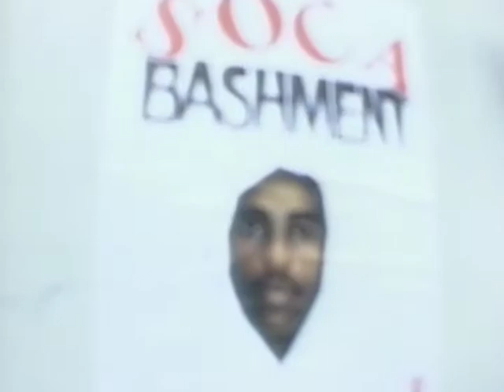Soca Bashment - KMC - VA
A VA production directed by Curtis Popplewell. DP Leroy Smart assisted by Marc Loregnard, Ryan Gomez-Burke, Rodney"Fireball"Ghany, Sheldon"Flex"Felix, Selwyn Henry.